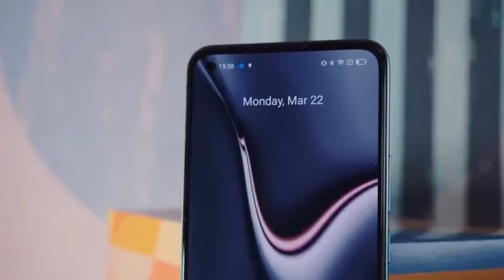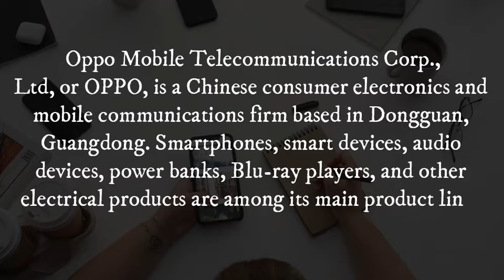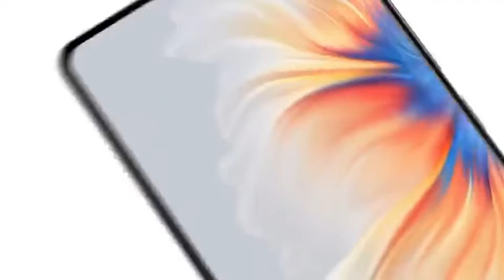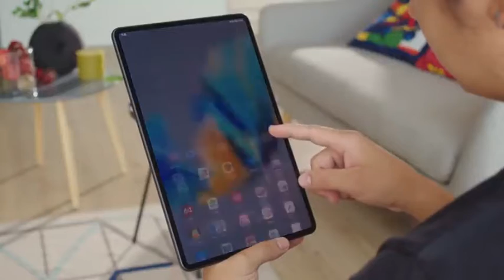Top 10 best phone brand in Africa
Tecno Mobile is a Shenzhen-based Chinese mobile phone maker. It was founded in 2006. It is a Transsion Holdings subsidiary.
Tecno has concentrated its operations on Africa and South Asia.

-chapters-

0:00 intro

0:19 realme

0:34 Nokia

1:00 iPhone

1:35 oppo

2:00 Xiaomi

2:22 indinix

2:55 Huawei

3:10 itel

3:33 Samsung

3:54 Tecno